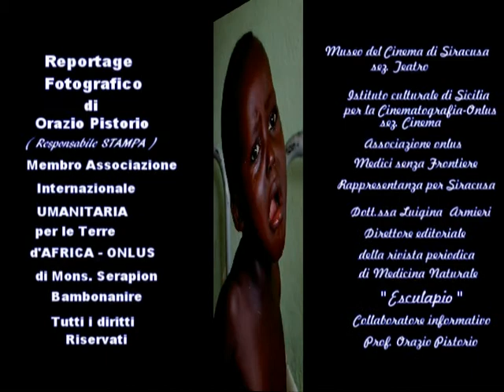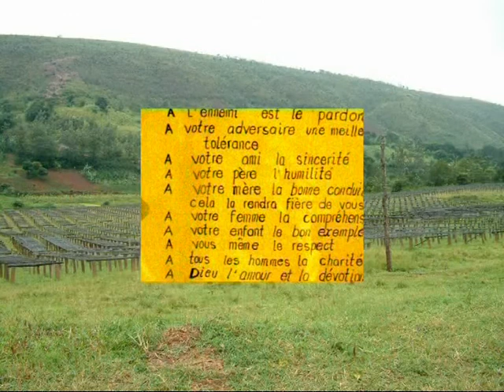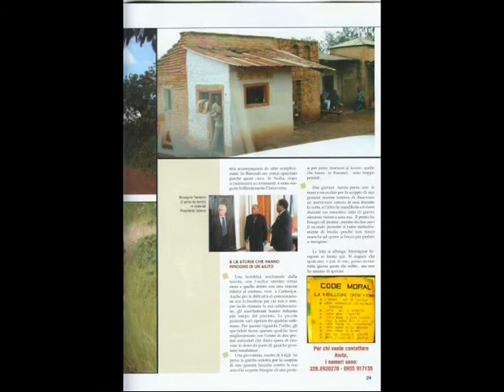Aiutiamo il Burundi. Reportage di Orazio Pistorio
Dalla stampa.
Il reportage Fotografico "Aiutiamo il Burundi" del siracusano,Prof. Orazio Pistorio
indaga una realtà che da trent'anni conosce senza sosta la tragedia della
guerra. L'autore ha raccontato al pubblico le sue esperienze straordinarie
da operatore volontario e i rischi a cui si è sottoposto pur di portare in
patria una testimonianza video e fotografico di quel paese e di quella gente.